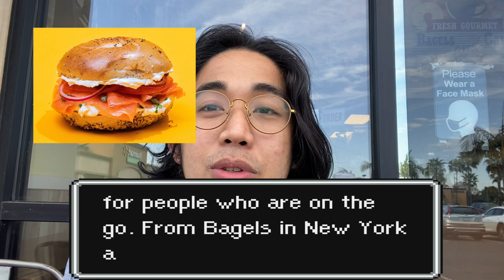Perfect Bagels for Breakfast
Hi everyone! for this week's video, its all about Bagels and Grab and Go foods!!

Facebook- Journey to the Eats

Check my website for related articles. It's